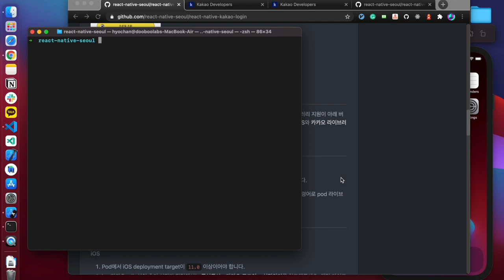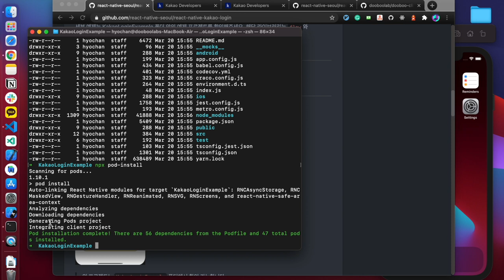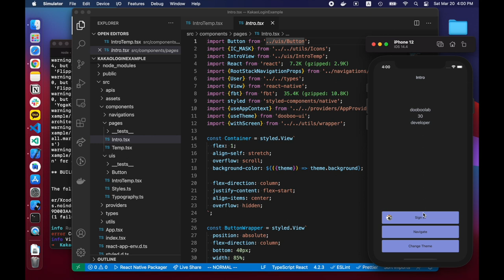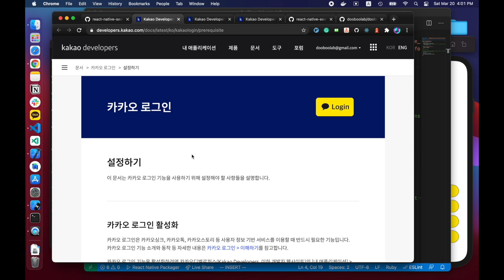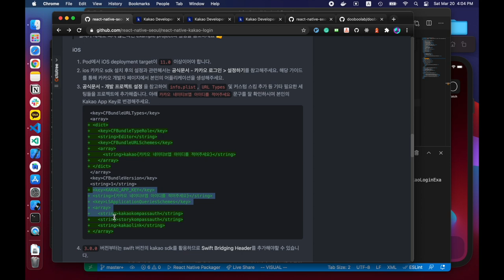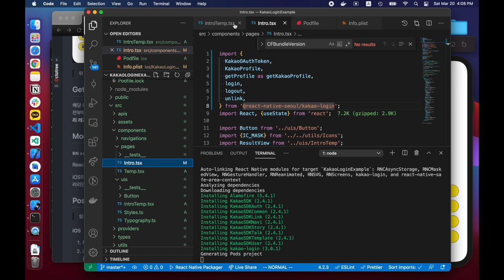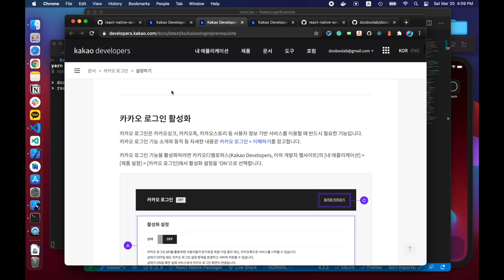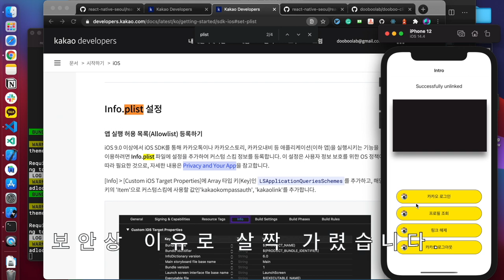리액트네이티브 카카오 로그인 - iOS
리액트네이티브서울에서 제작한 카카오 로그인 모듈을 어떻게 사용하는지 담았습니다.

00:00 리액트네이티브 카카오 로그인 - iOS
00:22 리액트네이티브 카카오 로그인 모듈 소개
01:00 dooboo-cli로 새 RN 프로젝트 만들기
04:00 RN 0.64.0 iOS 프로젝트 build 오류 해결하기
04:40 dooboo-cli로 생성된 프로젝트 간단한 소개
05:00 리액트네이티브 카카오 로그인 Example 코드 가져오기
05:38 @react-native-seoul/kakao-login 연동 및 iOS 환경 설정
09:20 @react-native-seoul/kakao-login 패키지 설치
10:29 Swift로 인한 build fail 원인 보기
11:27 Swift Bridge Header 만들기
12:39 Bundle Identifier 수정 후 재 빌드
12:48 최종 결과물